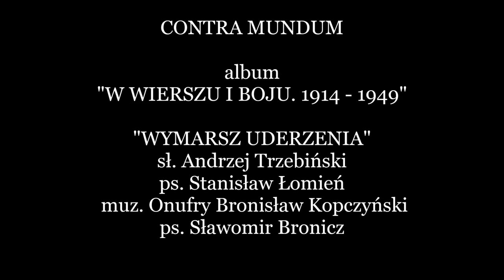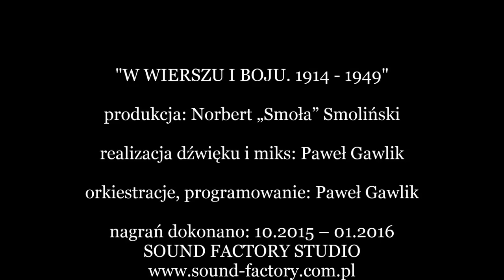08. "WYMARSZ UDERZENIA" - Contra Mundum (2016)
„Wymarsz Uderzenia”
z albumu "W WIERSZU I BOJU. 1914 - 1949"

Contra Mundum
2016

sł. Andrzej Trzebiński  ps. Stanisław Łomień
muz. Onufry Bronisław Kopczyński  ps. Sławomir Bronicz

Pieśń Uderzeniowych Batalionów Kadrowych. Autor słów Andrzej Trzebiński został rozstrzelany przez Niemców w publicznej egzekucji w Warszawie 12 listopada 1943 roku. Okupanci zagipsowali mu usta. W chwili śmierci miał 21 lat. Muzykę skomponował Onufry Bronisław Kopczyński, który zmarł w niemieckim obozie koncentracyjnym na Majdanku 5 kwietnia 1943 r.

Nowy album "W WIERSZU I BOJU. 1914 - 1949" to poetycko – dźwiękowa wyprawa pomiędzy wersy  wybitnej polskiej poezji „Poetów – Żołnierzy”, których los rzucił w wir wojny, okupacji, Powstania Warszawskiego w zestawieniu z wierszami „Żołnierzy – Poetów”, szturmowo - bitewnymi tekstami powstałymi gdzieś na barykadach, w leśnych obozowiskach podziemia antykomunistycznego – w rockowych aranżacjach zespołu Contra Mundum.

 1. PROLOG – ŚPIEW MURÓW (fragm.)     sł. Tadeusz Gajcy ps. Karol Topornicki
  2. PIERWSZA KADROWA                         sł. Edward Słoński
  3. POLSKA                                                 sł. Edward Słoński
  4. PO HURAGANACH SZARŻ TĘTNIĄCYCH...  sł. Zdzisław Stroiński ps. Marek Chmura
  5. Z GŁOWĄ NA KARABINIE                sł. Krzysztof Kamil Baczyński ps. Jan Bugaj
  6. NA ZNOJNĄ WALKĘ                            sł. Henryk Rasiewicz ps. Kim / muz.Franciszek Grodzewicz ps. Bosy
  7. MIŁOŚĆ BEZ JUTRA                            sł. Tadeusz Gajcy ps. Karol Topornicki
  8. WYMARSZ UDERZENIA    sł. Andrzej Trzebiński ps. Stanisław Łomień / muz. Onufry Bronisław Kopczyński ps.              Sławomir Bronicz
  9. JUŻ DOPALA SIĘ OGIEŃ BIWAKU         sł. autor nieznany
10. HEJ, CHŁOPCY, BAGNET NA BROŃ!    sł. i muz. Krystyna Krahelska ps. Danuta
11. NIE WIEM. PAMIĘTAĆ NIE CHCĘ…     sł. Juliusz Krzyżewski ps. Prus
12. MODLITWA                                         sł. Jan Romocki ps. Bonawentura
13. CHŁOPCY SILNI JAK STAL              sł. Józef Szczepański ps. Ziutek / muz. Dmitrij Pokrass
14. NIEBO ZŁOTE CI OTWORZĘ             sł. Krzysztof Kamil Baczyński ps. Jan Bugaj
15. BIJ BOLSZEWIKA (fragm.)                  sł. autor nieznany
16. EPILOG – PRZED SNEM                     sł. Tadeusz Gajcy ps. Karol Topornicki

utwory: 1, 2, 3, 4, 5, 7, 9, 11, 12, 14, 15, 16  muzyka:
Norbert „Smoła” Smoliński / Paweł Gawlik / Adam „Malczas” Malczewski

PIERWSZA KADROWA -  w utworze wykorzystano motyw oryginalnej melodii pieśni „Pierwsza Kadrowa” (autor nieznany)
HEJ, CHŁOPCY, BAGNET NA BROŃ! -  w utworze wykorzystano fragment wiersza Juliusza Słowackiego „Testament mój”
CHŁOPCY SILNI JAK STAL - słowa napisane do sowieckiej melodii „Jeśli jutro wojna”

CONTRA MUNDUM w składzie:

Norbert „Smoła” Smoliński – śpiew, gwizd
Adam „Malczas” Malczewski – gitary
Tomasz Zień – organy Hammonda, piano, akordeon
Michał Kamiński – gitara basowa
Tomasz Zagórski – perkusja

koncept albumu „W WIERSZU I BOJU. 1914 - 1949” oraz wybór tekstów:
Grzegorz Wąsowski – Fundacja „Pamiętamy”

MECENAS PROJEKTU: Fundacja PGNiG im. I. Łukasiewicza ROZGRZEWAMY POLSKIE SERCA

produkcja: Norbert „Smoła” Smoliński
realizacja dźwięku i miks: Paweł Gawlik
orkiestracje, programowanie: Paweł Gawlik
projekt okładki: Wojciech Korkuć KOREKSTUDIO